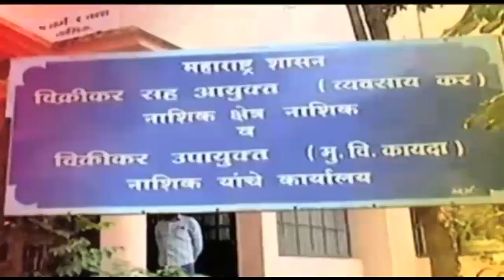Kolhapur_Minister_Hasan_Mushrif_Criticize_BJP_On_Remdesivir_Injection